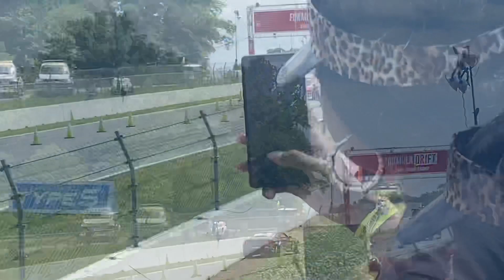FORMULA DRIFT 2021 (CARS DRIFT FOOD FAMILY) Day in the life with EZZY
In this video your most favorite brands compete in the drift challenge. From Toyota’s Nissans bmw and Ferrari. At the beginning there’s a show of some tuned super cars from vipers to Porsches to Lamborghini.

Big shout out PETER AND HIS WIFE for the invite. Felt at home. Don’t think I will ever miss another.